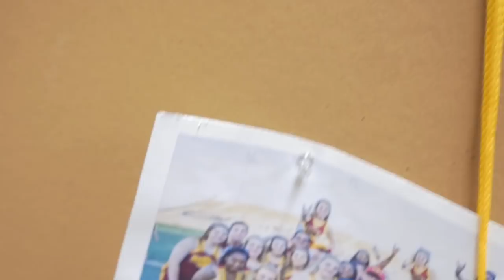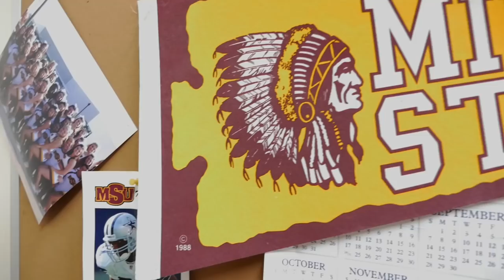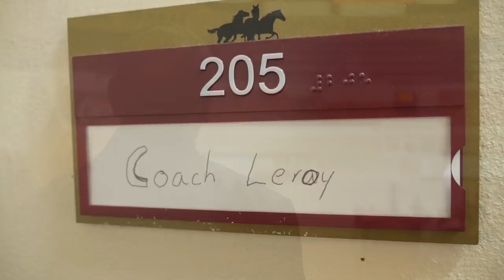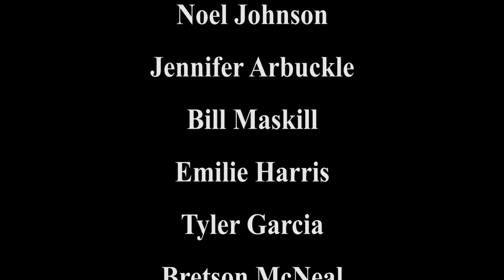Mr Midwestern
This is a documentary spotlighting Midwestern State University superfan Leroy McIlhaney; an athletics department volunteer who dedicates himself to being a positive force for students and staff.